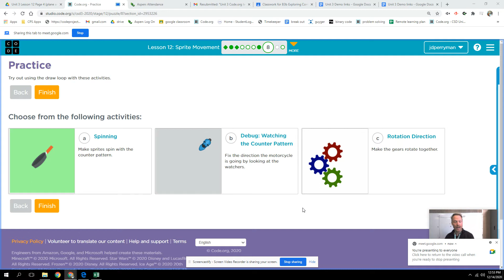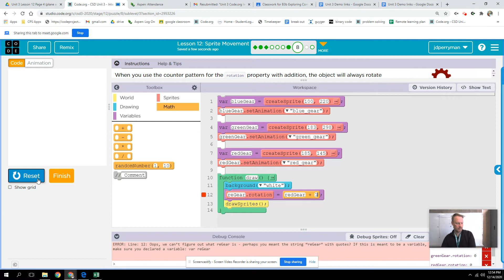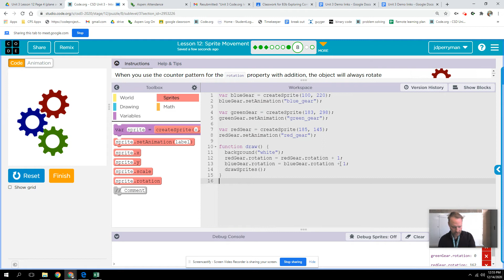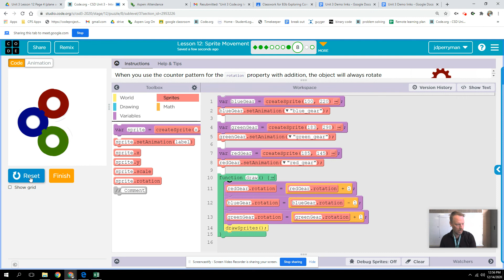Unit3 Lesson 12 page 8c (rotating Gears) code.org discovers 20/21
walk through of CSD 12.8c